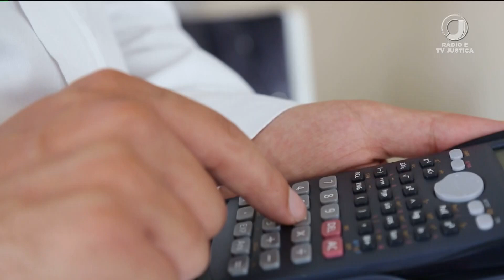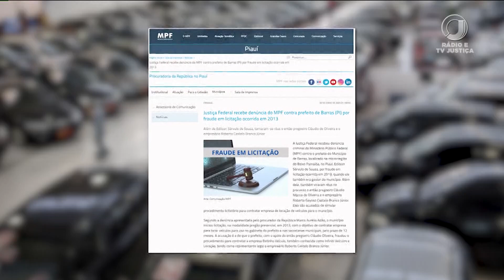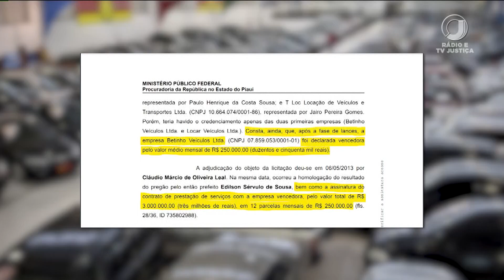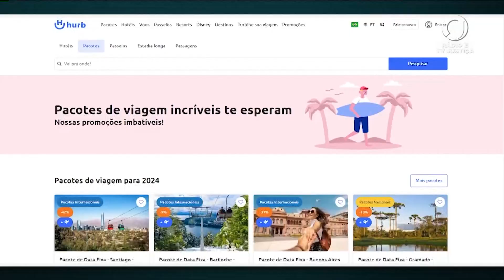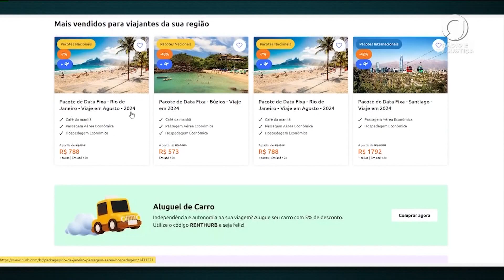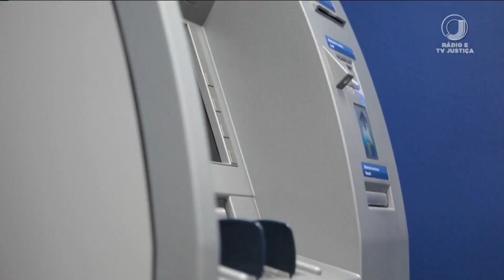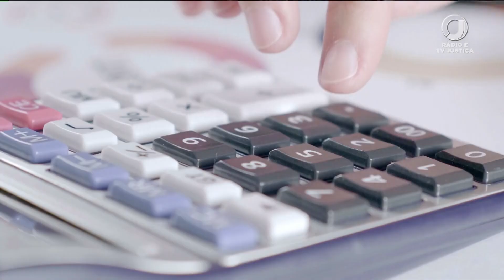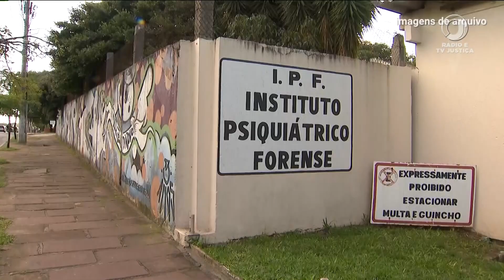📺 JJ1 - Jornal da Justiça 1ª Edição de 04 de julho de 2023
Assista ao Jornal da Justiça 1ª Edição de 04 de julho de 2023 na íntegra.